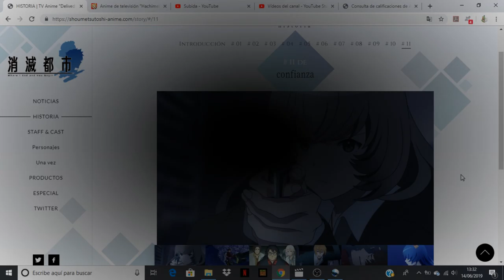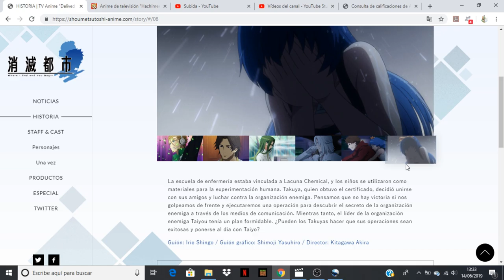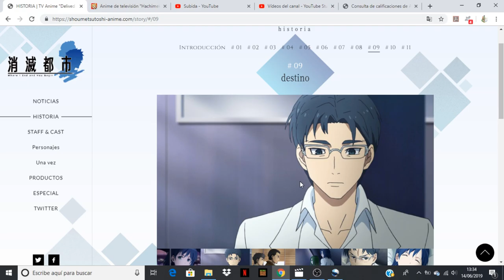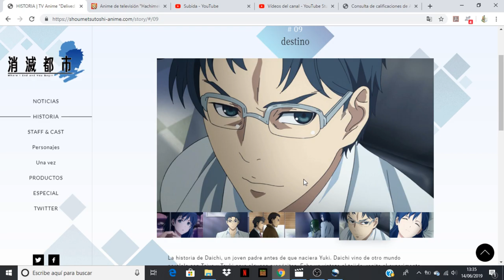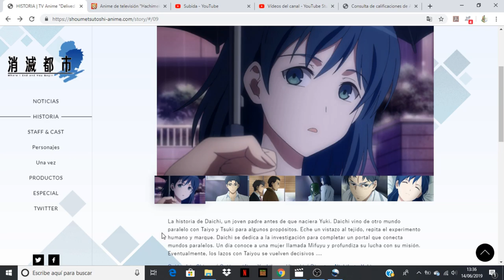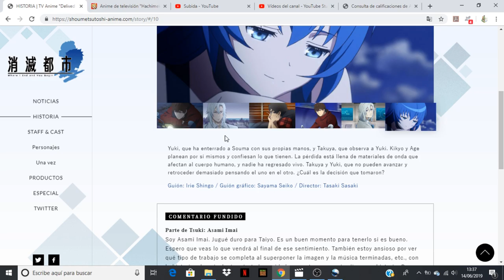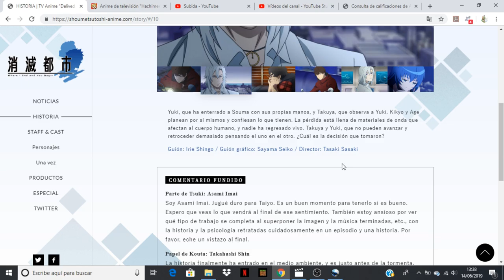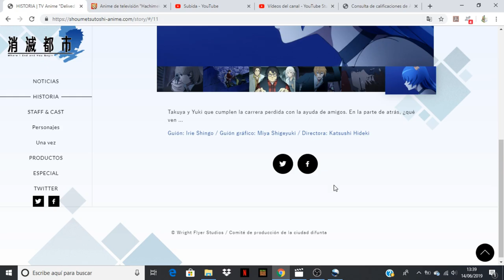Shoumetsu Toshi comentando avance del capitulo 11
Anime Opening and Ending: Shoumetsu Toshi